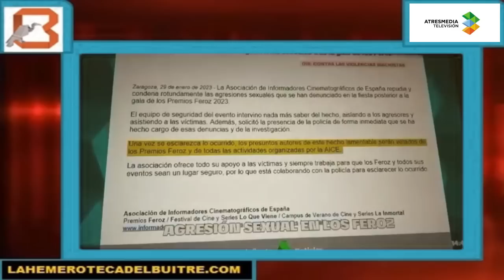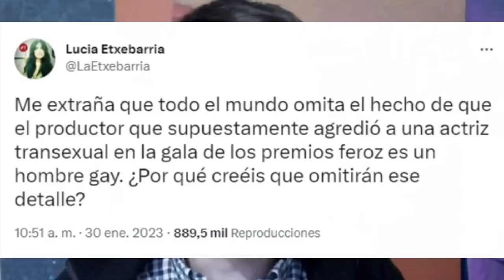Acoso en Premios Feroz: Pérez Santana, La Sexta borra vídeo en que señalaba a Adrián Silvestre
Los premios Feroz del año 2023 serán en parte recordado por las denuncias de acoso sexual (con la nueva ley ya serían agresión sexual) contra el productor Javier Pérez Santana y otra persona. La Sexta identificó a Adrián Silvestre como la 'otra persona' aunque luego 'borró' esa referencia de la web.